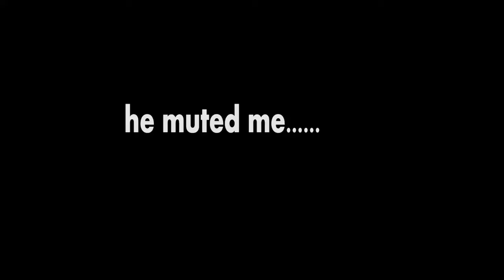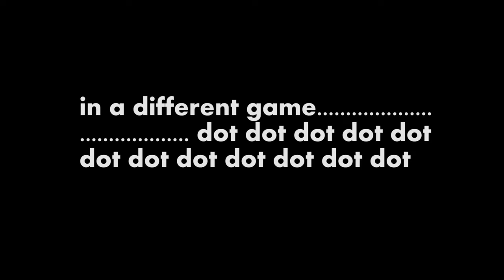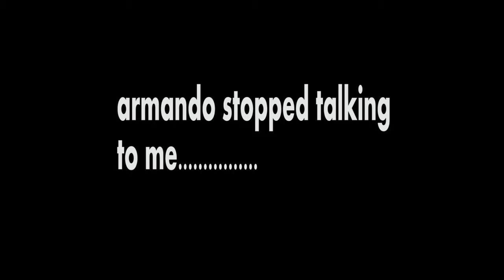I met a fan in a Modern Warfare 3 lobby!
FIKE & LAVORITE & COMMENT & ICE CREAM TABLE!
hey everyone. happy april fools! in this video i encountered a fan in a lobby. we didnt really troll people or try to scare anyone, but there were some mean people and we had some fun saying their names out loud. check it out! maybe one day i will run into you in a lobby! enjoy! bye!